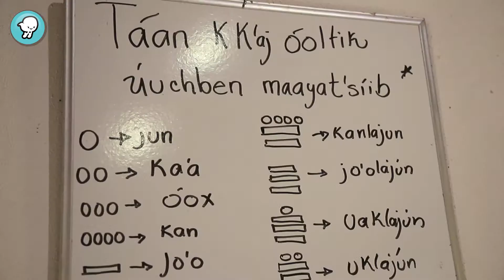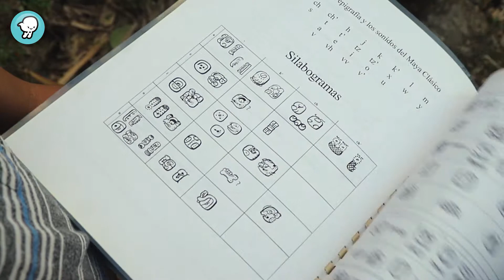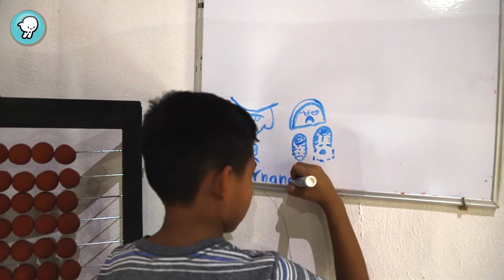"Epigrafía maya"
Cada vez que escribes una palabra en español, utilizas símbolos del alfabeto latino, que son muy diferentes, por ejemplo, a los símbolos del “alifato” árabe, ¡o a los pictogramas chinos! Y son distintos, también, a los epígrafes mayas.

En Yucatán, un grupo de niños y niñas asisten a un taller de matemáticas y epigrafía maya, así, al mismo tiempo conocen más sobre sus raíces prehispánicas, y aprenden otra forma de leer la historia.

*Episodio 135